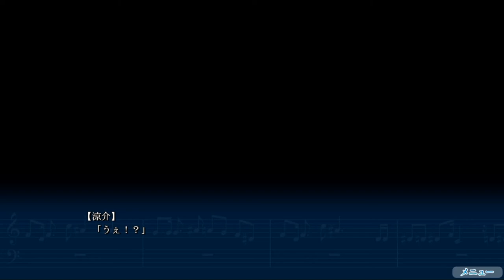青春は思い出のうた【箱庭のうた】実況 Part36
2人屋根の下で・・・

2人きりになったから聞ける、ことりちゃんの心境！面白いかと言うとそうでもないが、箱庭のうたの世界観に入り込むには大切な回ですね！

2人きりだからって襲い掛かるなよ涼介！